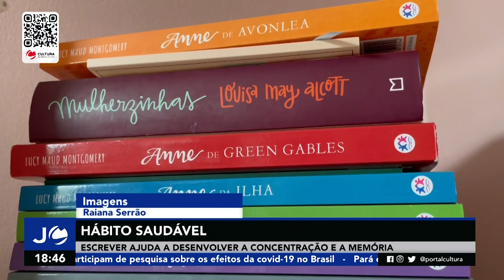JC 2ª Ed - Desenvolvimento Cérebro Escrita (13.03.24)